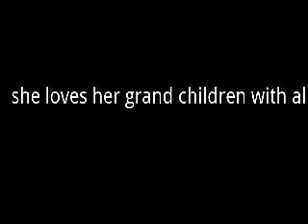New Project 1